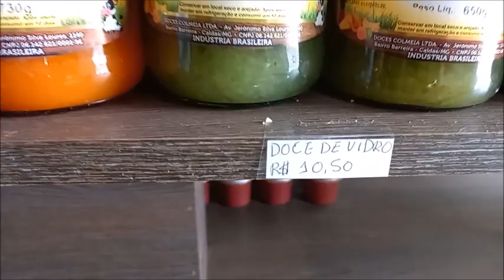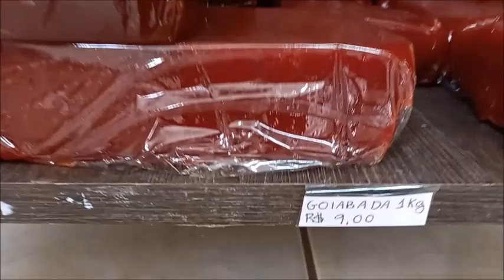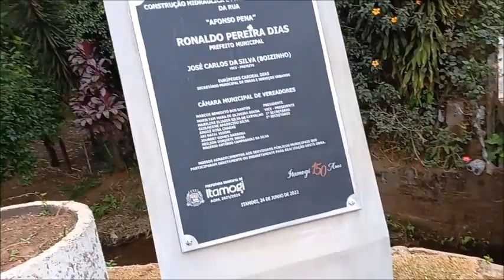FIM DE SEMANA EM ITAMOGÍ MG + FOMOS NUMA FÁBRICA DE DOCES E QUEIJOS+COLHEMOS ABACATES.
OLÁ PESSOAL FOMOS CONVIDADOS PARA PASSEAR E FAZER ALGUMAS VISITAS PARA OS IRMÃOS DA NOSSA IGREJA. ESPERO QUE GOSTEM.